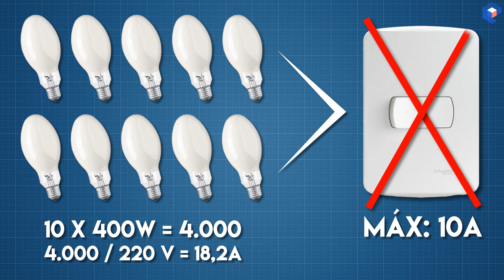Quando DEVEMOS USAR um CONTATOR PARA ACENDER LÂMPADAS?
✅ Gostou desse vídeo?

*Quem acertar as respostas irá concorrer a um carregador portátil da Schneider.

Quando devo usar um contator junto a um interruptor para acionar lâmpadas?

Pra quem ainda não sabe, a explicação é tão simples que você vai aprender de cara!

Tenho aqui um contator de potência, esse cara tem como finalidade seccionar até 3 fases de um sistema trifásico, se comportando como um interruptor mesmo, porém para cargas mais elevadas, como motores ou até mesmo um circuito com várias lâmpadas mais potentes.

Sabemos que os interruptores simples suportam até 10A certo?
Mas aí vem a pergunta, e se a soma das minhas cargas de iluminação ultrapassar 10A, como em um galpão por exemplo, como faço?

É aí que entra o contator, para simplesmente suportar toda essa carga e deixar o interruptor fazer apenas o trabalho de comando do circuito, isento de qualquer corrente mais elevada das cargas.

Vou dar um exemplo prático:
Preciso instalar 10 lâmpadas vapor mercúrio de 400w cada, ligadas em paralelo, a tensão é 220v, elas devem ser comandadas apenas por 1 interruptor.

10 X 400W = 4000W/220V = 18,2A (uma corrente maior do que o interruptor suporta)

Preciso então de um contator entre as lâmpadas e o interruptor para fazer todo o trabalho pesado!